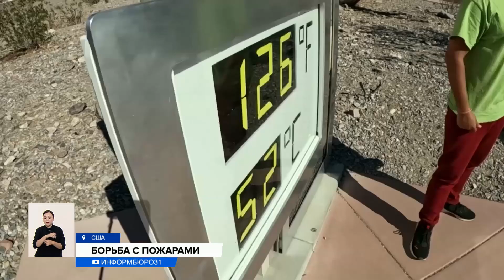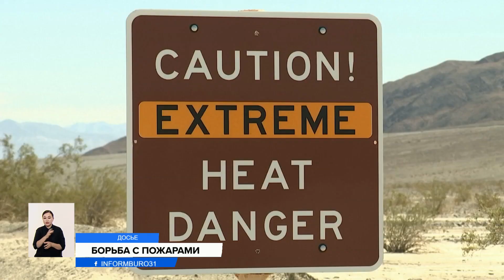Лесные пожары могут ускорить глобальное потепление — ученые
Это лето оказалось самым жарким за последние 130 лет. По всему миру пожары уничтожили рекордную площадь леса за всю историю метеонаблюдений. Только в Европе сгорело более 800 тысяч гектаров. Прямо сейчас полыхает западное побережье США.
В Калифорнии лесными пожарами охвачены уже 20 квадратных километров. Введен режим ЧП. Всего же по стране полыхают несколько десятков пожаров. Самые крупные в Небраске, Вайоминге, Орегоне и штате Вашингтон. В Национальном парке Долина смерти, Калифорния, побит сезонный рекорд: в выходные было 49 градусов жары, сегодня — уже 53.
ЭББИ ВАЙНС, пресс-секретарь национального парка Долина смерти:
— Здесь жара при высокой влажности — это очень опасно. Температура ощущается ниже, чем есть на самом деле, и человек сам не замечает, как получает тепловой удар.
Жара мешает бороться с пожарами в Европе. Площадь уничтоженного леса уже вдвое больше Бельгии и Люксембурга. Угроза новых пожаров сохраняется в Италии, Франции и Испании. Взять огонь под контроль пока не удается. Тяжелой остается ситуация в Румынии, Хорватии и Греции. Тем временем, ученые предостерегают: обширные пожары могут ускорить изменение климата. Так, в Австралии температура уже поднялась на три градуса. А для Европы, где набирает обороты топливный кризис, катаклизмы могут стать серьезным испытанием. Последствия пожаров и засухи уже сказались на росте цен на товары и услуги.